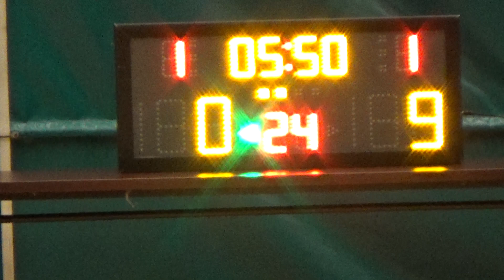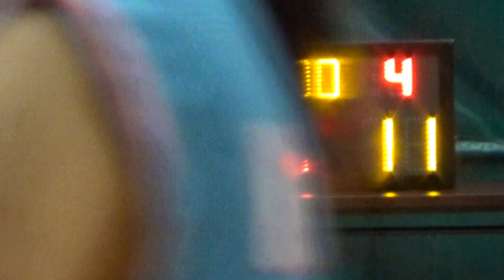20190526 LUAA VS 豬年小隊 2nd Quarter